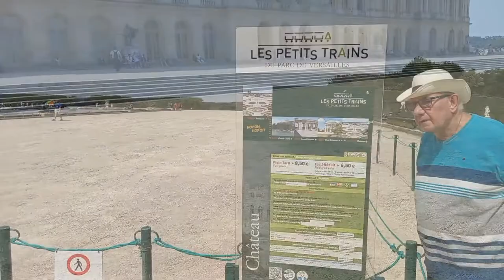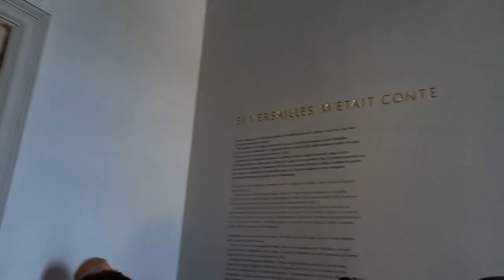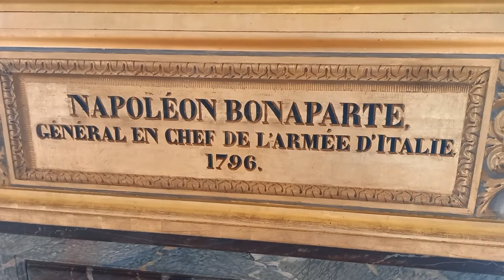Palace of Versailles Paris: A complete tour in 10 minutes.